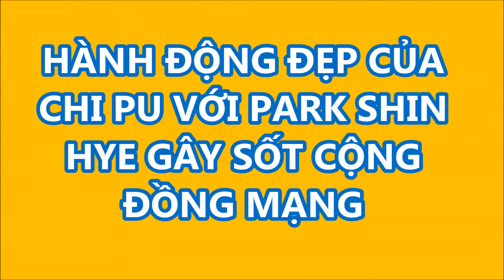Tin Sốc: Chi Pu nhường chỗ Park Shin Hey gây sốt cộng đồng mạng - Tin Tức Sao Việt Mới Nhất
Tin Nhanh 24h là chuyên trang cập nhật tin tức nhanh nhất - từng giây,tin hot nhất trong ngày, trong 24h giờ qua về tình hình xã hội, quân sự, tâm sự và sao việt./

Hẹn gặp lại các bạn trong Video tiếp theo nhé!r)